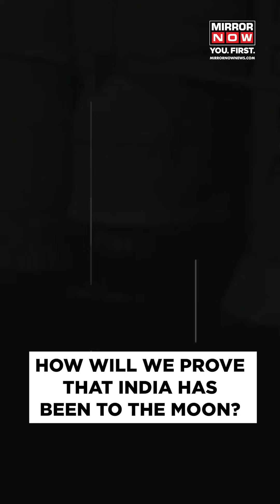Chandrayaan 3 Moon Landing | Facts You Didn't Know About Moon Missions | Russia Luna-25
Chandrayaan 3 Moon Landing | It goes without saying that Chandrayaan 3 is a matter of immense pride for India. As India waits with bated breath for the historic soft landing on the south pole of the moon, here are some interesting facts about previous moon missions. From Chandrayaan 1, Chandrayaan 2 to Luna 25, here's what you should know.